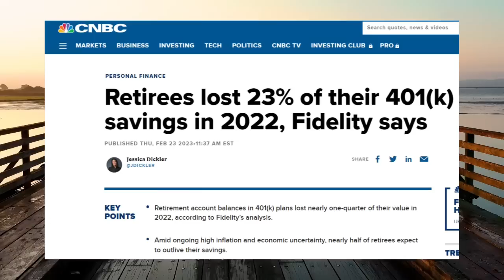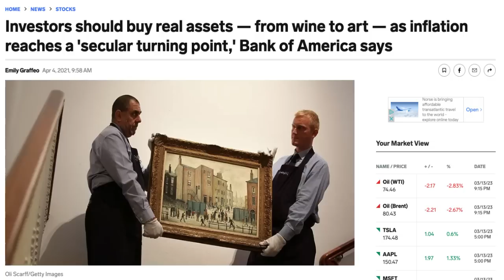Is A New Dust Bowl Inevitable?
Is a new Dust Bowl inevitable? The Dust Bowl was a period when much of the American Great Plains experienced crop scarcity and heavy dust storms, and while we think of it as a thing of the past, there is a chance something very similar could happen again within a matter of decades, and it all has to do with the Great Plain's largest source of water, the Ogallala aquifer, and how quickly it's being exhausted. The Great Plains could potentially become a case of desertification and water scarcity just like California. This would have a major impact upon the states of Texas, Oklahoma, Kansas, Nebraska, and the Dakotas, not to mention nearby urban centers in even more arid climates.

Script written by Hunter Galvius